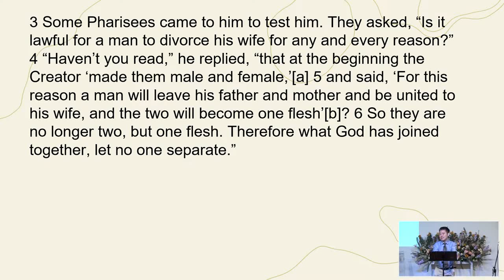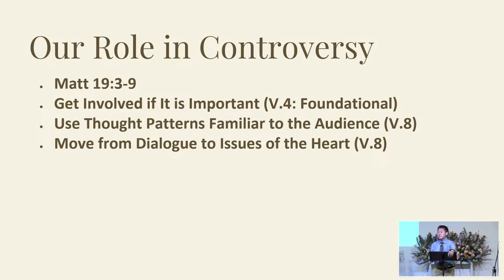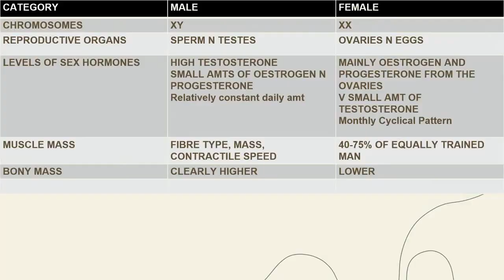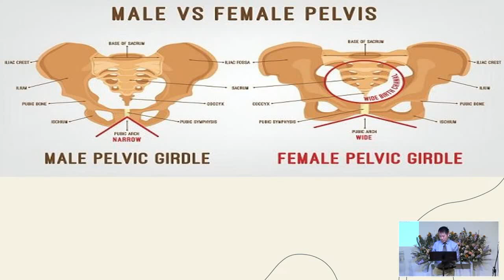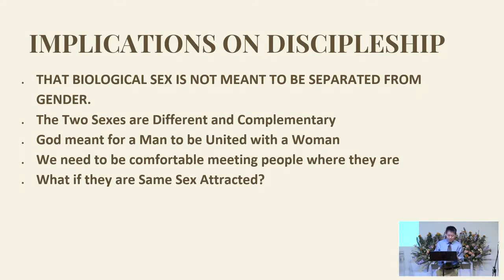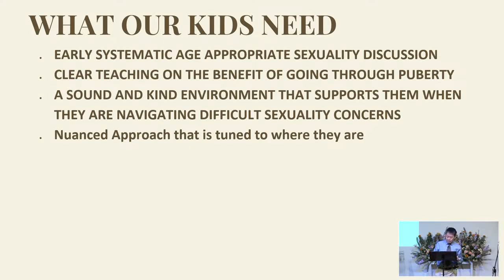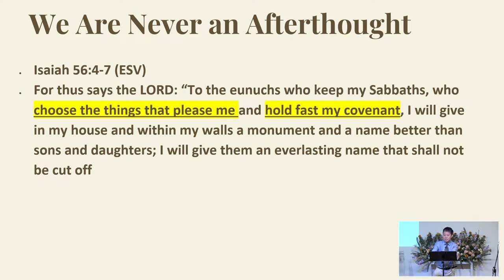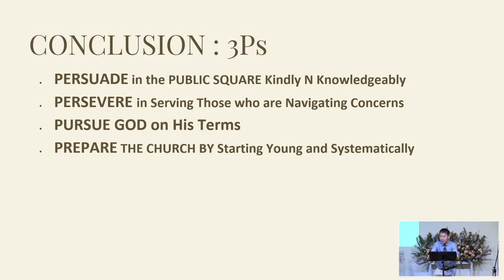BEFC Sermons | Sexuality & The Bible (Matthew 19:3-12) | 26 Nov 2023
Speaker: Dr. Ng Liang Wei
Scripture: Matthew 19:3-12
Series: Current Issues & The Bible (2023)